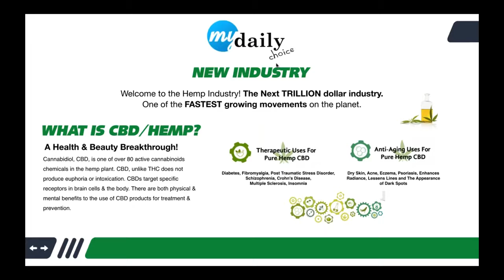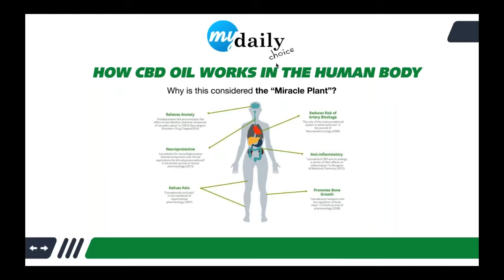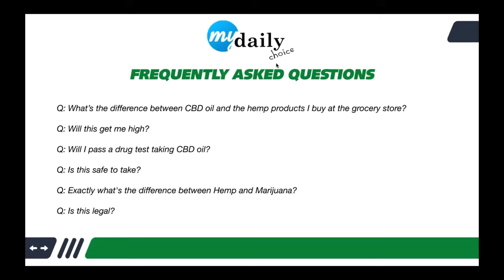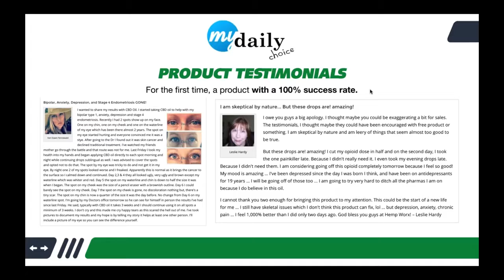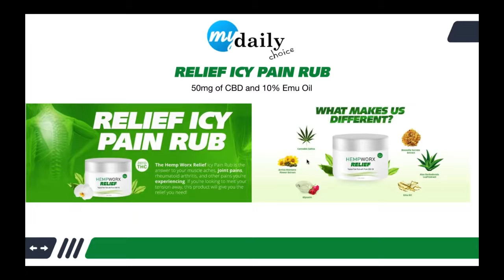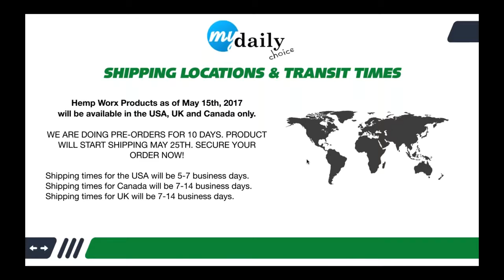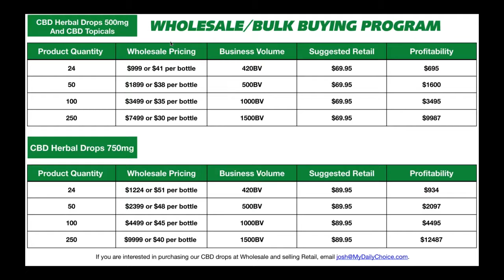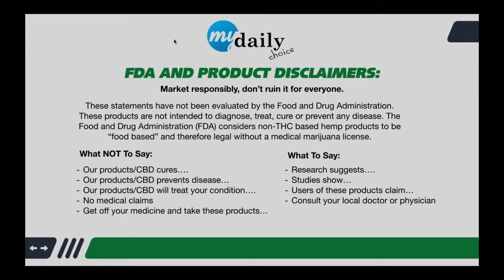My Daily Choice Launches Hempworx